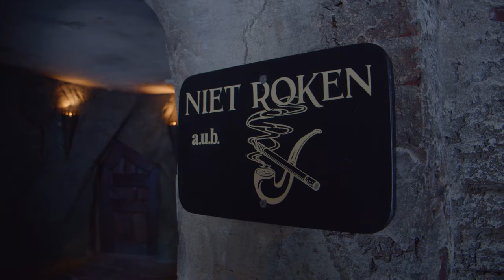Spookslot, Efteling – Full POV Walkthrough & Closing Day September 2022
In September 2022 the Spookslot spooked its final guests. An iconic part of Efteling since 1978, still running as good as the day it opened and one of my personal favourite attractions in the world.

This is a full walkthrough filmed between June and September 2022, including its closing night and final guests.

Efteling didn't let this influential attraction disappear without a lot of love, with a busy closing day, archive book exploring its making and its replacement Danse Macabre opening in 2024.

produced Peter Lambert
graphics assistance Jake Price